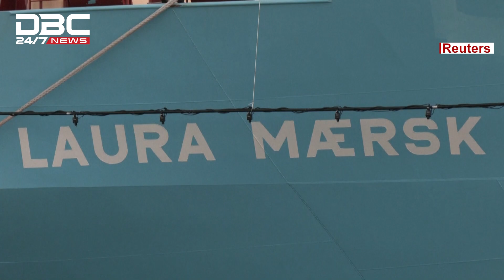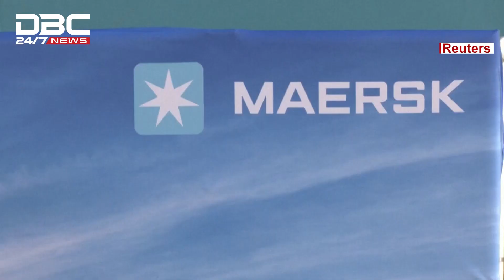মদ দিয়ে চলবে বিশাল জাহাজ | DBC NEWS Special